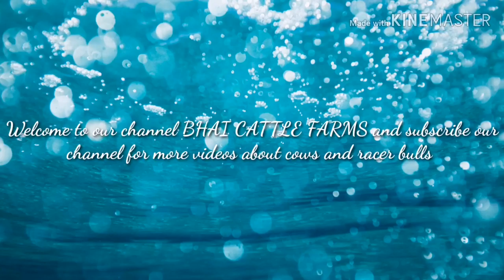Royal pair of HALLIKAR Bulls,,,, cost 85,000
Bhai Cattle Farms#
Bulls are the friends of farmers
# Bulls are a symbol of pride
Bulls are a symbol of dignity
# Our channel BHAI CATTLE FARMS proudly
   presents the Bulls and cows